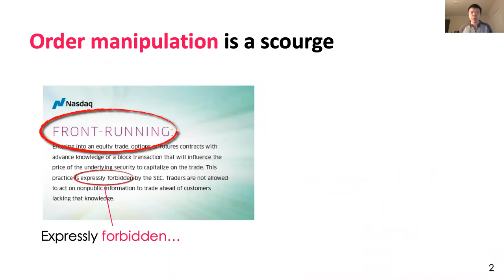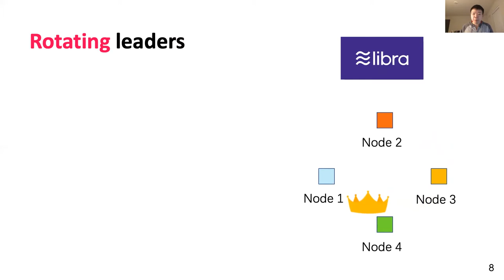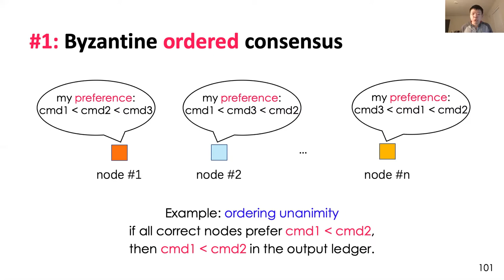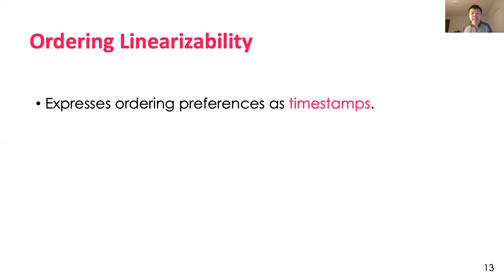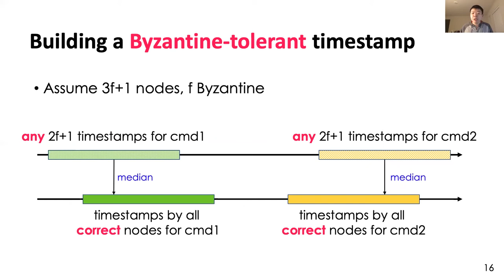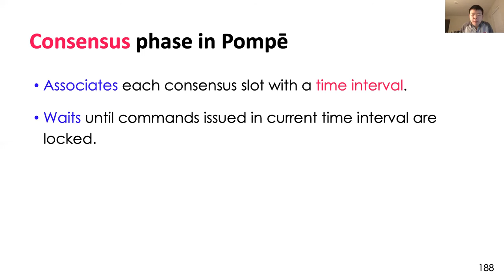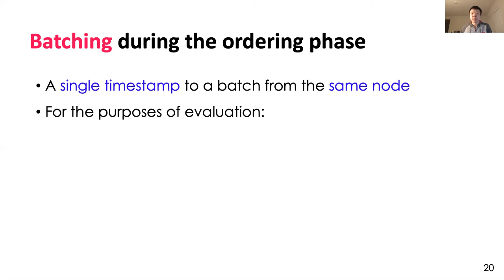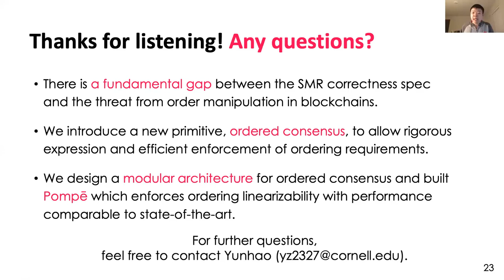OSDI '20 - Byzantine ordered consensus without Byzantine oligarchy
Byzantine ordered consensus without Byzantine oligarchy

Yunhao Zhang, Cornell University; Srinath Setty, Qi Chen, and Lidong Zhou, Microsoft Research; Lorenzo Alvisi, Cornell University

The specific order of commands agreed upon when running state machine replication (SMR) is immaterial to fault-tolerance: all that is required is for all correct deterministic replicas to follow it. In the permissioned blockchains that rely on Byzantine fault tolerant (BFT) SMR, however, nodes have a stake in the specific sequence that ledger records, as well as in preventing other parties from manipulating the sequencing to their advantage. The traditional specification of SMR correctness, however, has no language to express these concerns. This paper introduces Byzantine ordered consensus, a new primitive that augments the correctness specification of BFT SMR to include specific guarantees on the total orders it produces; and a new architecture for BFT SMR that, by factoring out ordering from consensus, can enforce these guarantees and prevent Byzantine nodes from controlling ordering decisions (a Byzantine oligarchy). These contributions are instantiated in Pompe, a BFT SMR protocol that is guaranteed to order commands in a way that respects a natural extension of linearizability.